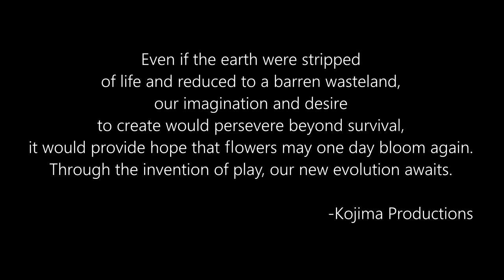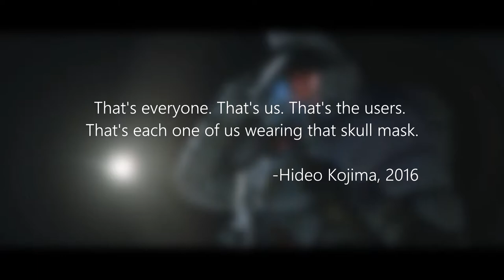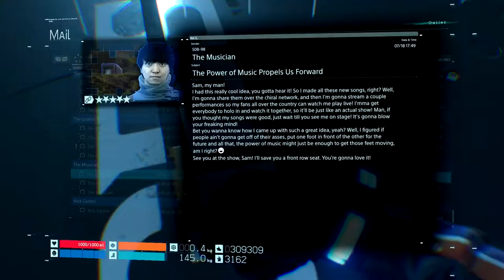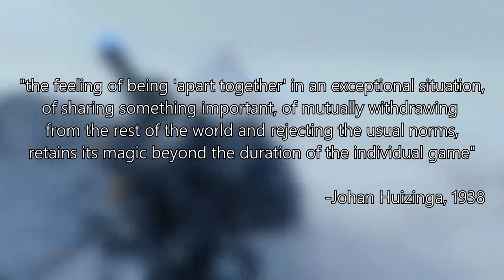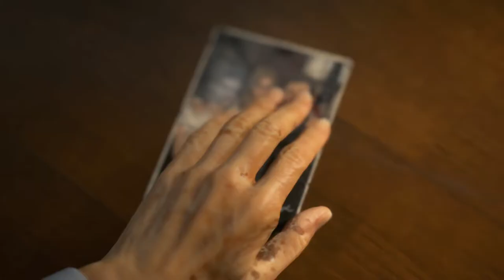From Sapiens to Ludens - The Role of Play in Death Stranding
This video is exploring how some of the central themes of Death Stranding are informed by the research of the cultural historian Johan Huizinga.
Feel free to let me know your thoughts and interpretations in the comments!